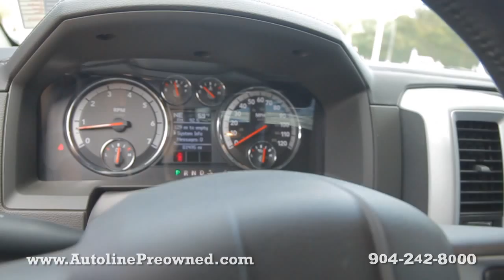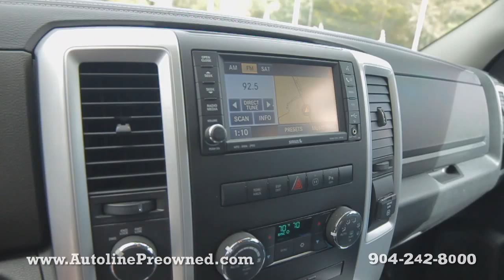2009 Dodge Ram 1500 Sport at Autoline Preowned For Sale Used Test Drive Review Jacksonville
for more info on this 2009 Dodge Ram 1500 Sport from Autoline Preowned!

Enjoy a full view inside and out on each of our hand picked vehicles in inventory at our Atlantic Beach, FL location. This is the closest you can get to a test drive without having to grab the wheel. So feel free to check out more videos here on our YouTube channel or visit our to see more images of this vehicle and many others.